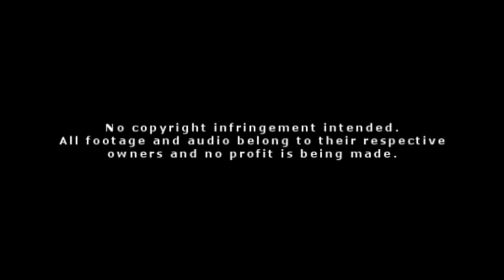Teardrops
This is a sequel to "I Am Not The One".  So for those of you who haven't seen it (or don't remember)...

Previously on Merlin: Morgana returns to Camelot after a year away and vows to destroy it with the help of her sister, Morgause.  Her feelings for Merlin are strong, and she wishes something was able to happen between them.  But knowing what she must do, she realizes that can never happen.  When he follows her into the forest after the battle for Camelot, Merlin is caught, and Morgause and Morgana leave him to the magical scorpions (?).

Now as for this one... Morgana finds one day to her surprise Merlin walking in the courtyard with Arthur and cannot believe her eyes.  Is this the second chance she has been waiting for?  Which path will she follow - Her hate for Uther or her love for Merlin?  And even so, is Merlin willing to forgive her for what she's done?

I've been working on this for the past week or so with one person in mind - Mish (BottleItUpMichelle)!  Tomorrow is her birthday!  So happy birthday, little Michelle!  I hope it's magical and not too full of snow so you don't have to stay in!  *kisses*

Special thanks to Cait (ccmrose) for helping me with pieces of this.  You gave some really good advice, and you definitely motivated me to finish it.  Thanks, boo.  *hugs*